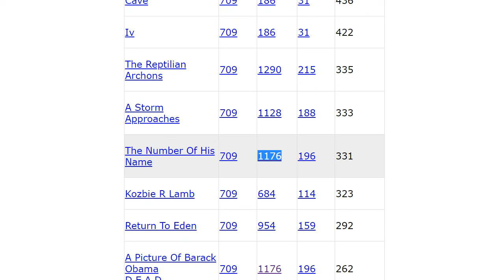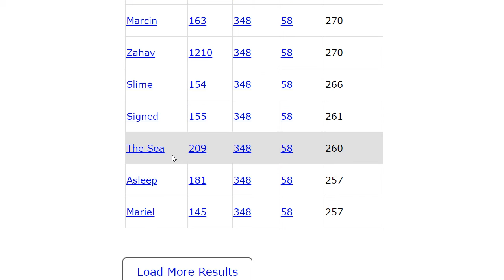Rikija - suebi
Arminius